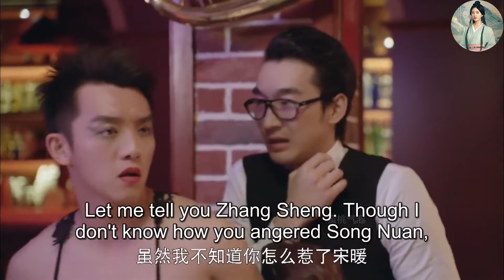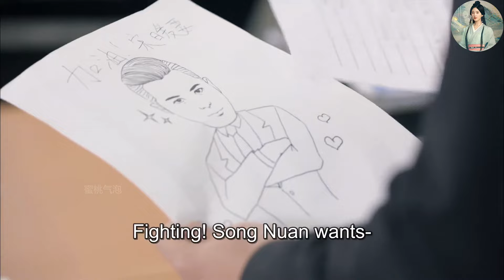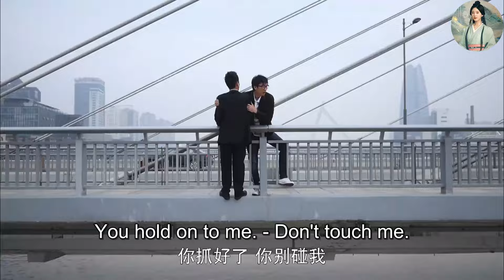【一口氣看完】《總裁的百變甜妻》小白兔第一天上班偷吃總裁午飯，卻成功引起了總裁猜的注意！💕中國電視劇.